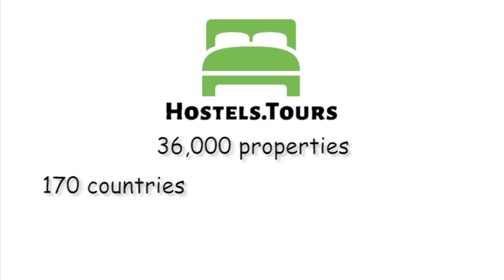Whites Hotel Newcastle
Check availability, price, reviews and discount on Whites Hotel Newcastle can be found

The Whites Hotel Newcastle provides good facilities and service at budget prices. Free wireless internet is available through the hotel and rooms with a computer for guest use at reception foyer. We have a total of 38 guest rooms which accommodates a business stay to a family vacation, with single, twin/double and family rooms available.  Features included in guest rooms include Flat screen TV with up to 30 channels , en suite bedrooms , ironing board, hairdryer available in each room . Cocktail lounge provides meals at a very good prices until 8 pm daily . Lively bar on the premisesOutside area for smoking and dining available . The hotel has a private car par which is constantly monitored by CCTV.Please note;Breakfast Breakfast is served from 7 to 9am (Mon to Fri); 8 to 9.30 am (Sat. to Sun).Cancellation policy: 48h before arrival. In case of a late cancellation or No Show, you will be charged the first night of your stay.InternetWireless internet is available and is free of charge throughout the hotel.Our Reception Open 24 hours. Guests must check in between 12:00 and 23:45, and check out at 11:30. If checking in prior to 1pm, you are welcome to drop baggage at reception.ParkingThe hotel has a private car park which is constantly monitored by CCTVPet PolicyNo Pets allowed except guide dogs.Smoking Policy We operate a No-Smoking Policy. Smoking is permitted at the front terrace or the patio gardenPayment upon arrival by credit cards, debit cards. Taxes included.Breakfast not included.No curfew.Child friendly.